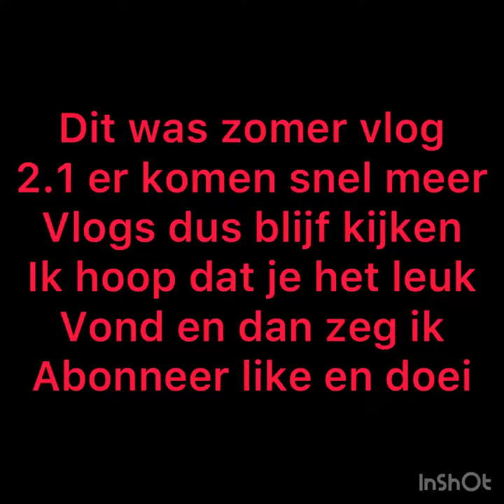Zomervlog 2.1 Texel